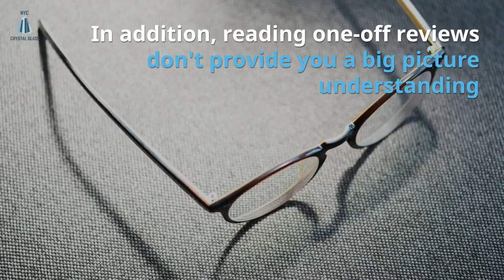Practical Techniques for Custom Mirror Framing That You Can Use Starting Today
A system that's the appropriate size for your home employs the smallest amount of power to supply the most comfort. Each product is hand-stitched and mounted as a way to guarantee security to the pieces. A collection company can't collect any sum of money that isn't permitted by law or by agreement.
Mirror framing is a simple way to bring the appearance and feel of custom design work to any room. Tile nippers and wheeled tile nippers will provide you a whole lot more control over the form and state of your tesserae. In glass quality, see whether the glass employed in the mirror does not have any inconsistencies in its makeup and doesn't distort a reflection.

Crystal Glass is a leader in innovative and sustainable outcomes when you have to choose between glass companies, NYC. With over 12 years of experience providing residential and commercial customers with exquisite, professional NYC glass services, Crystal Glass has managed to craft an excellent reputation on this growing and competitive market.